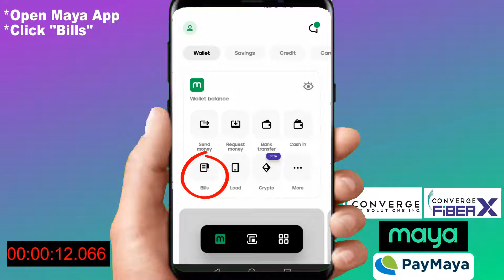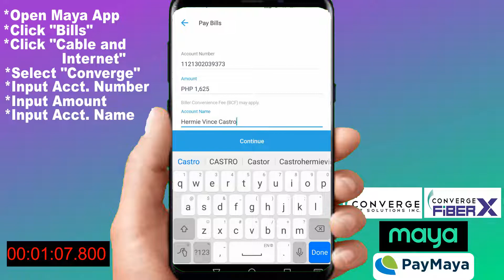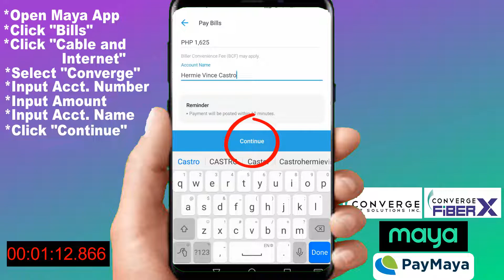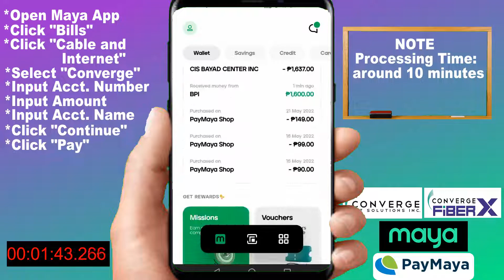HOW TO PAY CONVERGE using MAYA or PAYMAYA 2022 | Step by Step Tutorial | in just 2 MINS!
Step by step guide / tutorial on how to pay your Converge Internet Bill / Converge Fiber X Bill using the maya or PayMaya App. Very fast and easy and can be done in just 2 minutes.
*Paano magbayad ng Converge bill gamit ang maya o PayMaya App.
*Tagalog audio tutorial
*English instructions